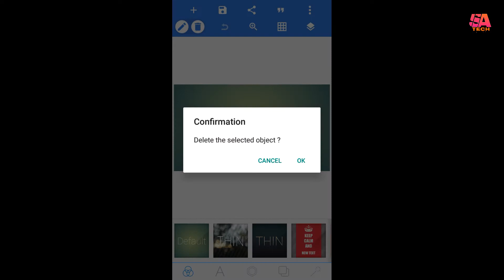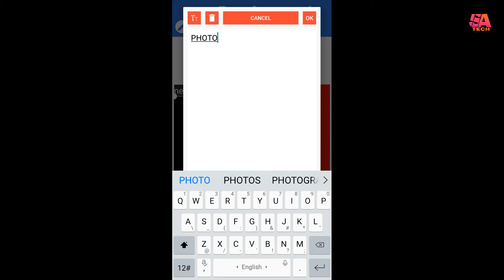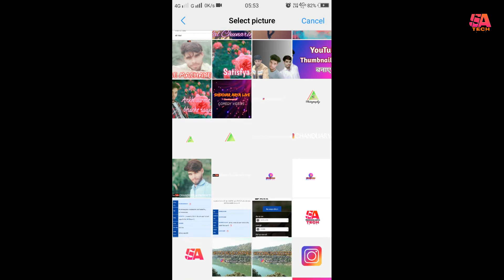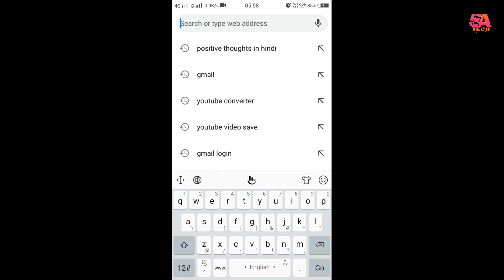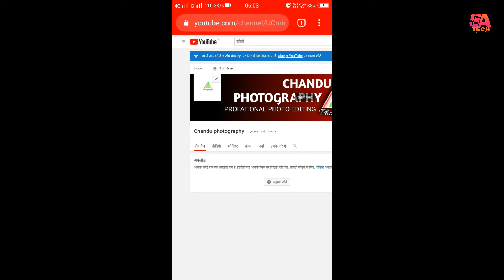YouTube channel के लिए banner कैसे बनाये | How to make profational banner for your YouTube channel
Hello guys

Aaj Ki is video me Aapko bataunga ki aap YouTube channel ke liye channel art kaise bana skate hai jisse aapka channel or bhi attractive Lage,
Ji Ha dosto
Or sath hi me Aapko bataunga ki aap apne channel pe channel art kaise laga sakte hain..

Video ko dekhiye last tak aapko sab kuchh bataya huaa h is video per..

I hope Ye video aapko pasnd Aaya Hoga
Aapke liye help full raha hoga

Thankyou so much watching this video.